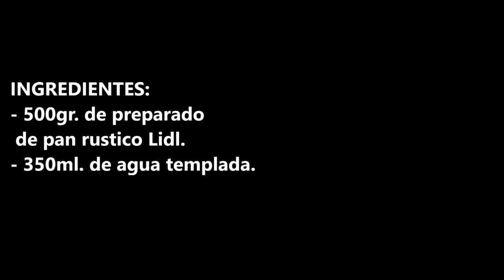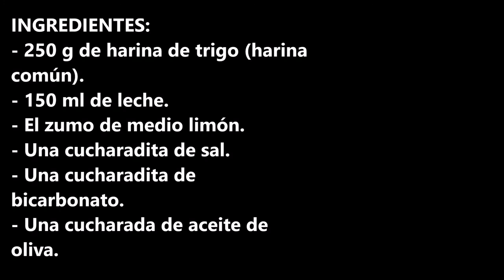ESTE ES EL PAN CASERO QUE ESTABAS BUSCANDO SIN LEVADURA, SIN AMASAR Y CON HARINA COMUN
Este es el pan casero que estabas buscando sin levadura, sin amasar y con harina común, te va a sorprender que con tan pocos ingredientes este tan rico.

INGREDIENTES:
- 250 g de harina de trigo (harina común).
- 150 ml de leche.
- Una cucharadita de bicarbonato.
- Una cucharada de aceite de oliva.